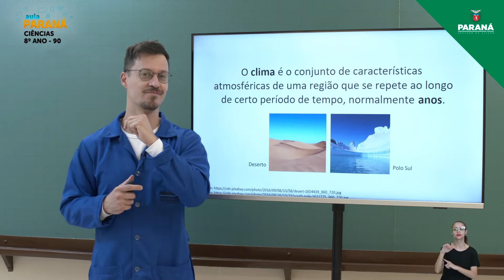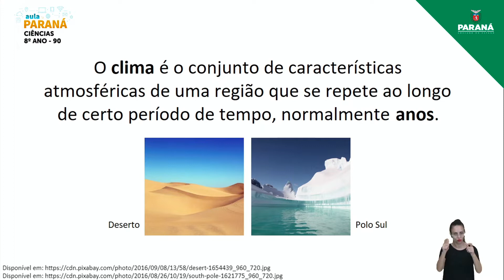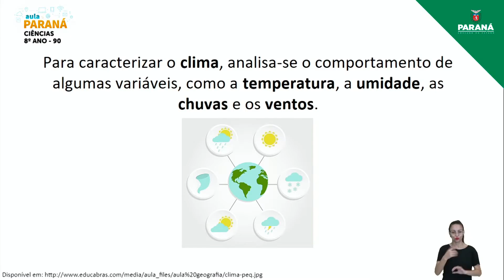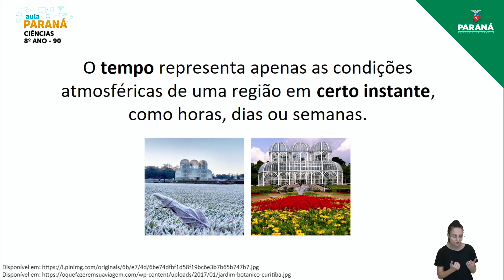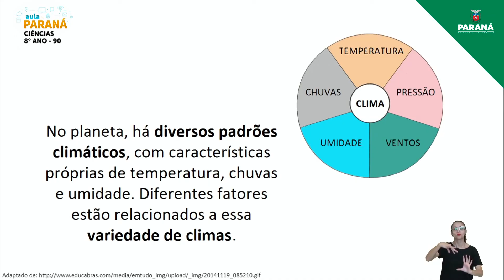2021 | Resumo da Aula | 8º Ano | Ciências | Aula 90 - Clima e Tempo I